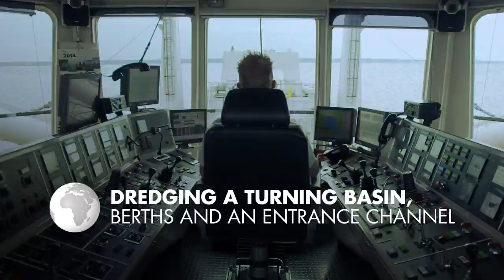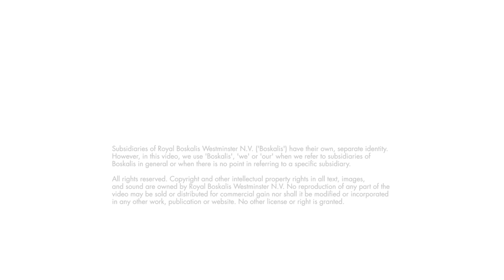Construction of a terminal and an entrance channel in ST Petersburg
In 2013 and 2014 Boskalis reclaimed land for the 85-hectares Bronka container terminal in ST Petersburg, Russia.